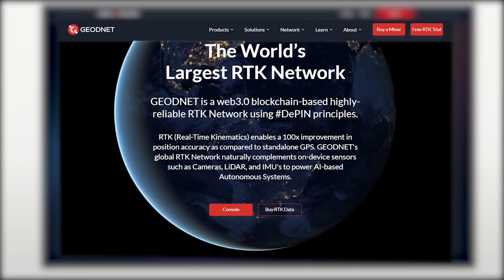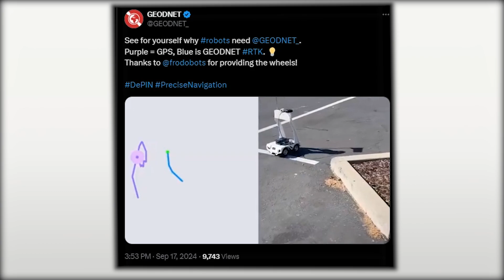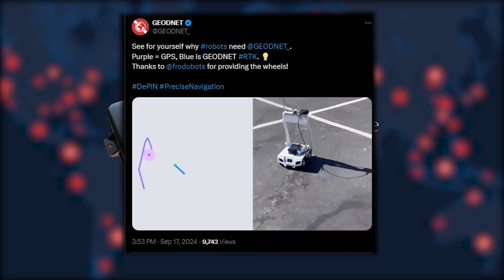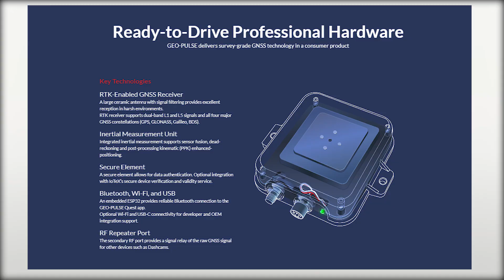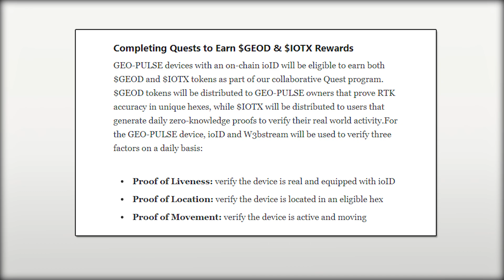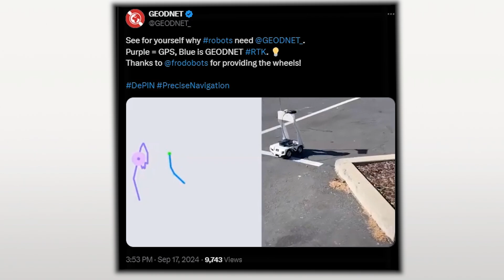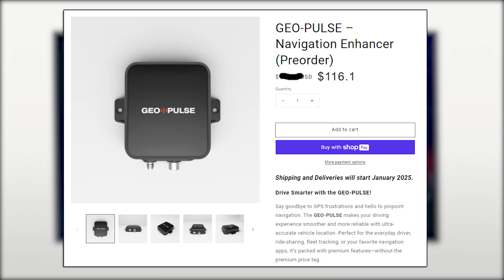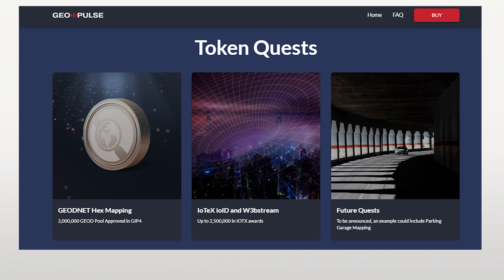GEO-PULSE Review: World's most accurate GPS (Centimeter precision)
A review of the GEO-PULSE. This device is a car GPS device, made by GEODNET. Aside from it's GPS feature it also have web3 features. In this video I will go over what we know about the GEO-PULSE device so far, what we can do with it and how many tokens we can earn. At the end I share my thoughts if it's worth getting.

🔥 We can use "nordic10" or "nordic" at HeliumDeploy to get a discount on all items.

00:00 Intro
00:21 GEO-PULSE
01:38 GEO-PULSE Cost
02:13 How to use it
03:09 Compare with other
03:30 GEO-PULSE Rewards
06:06 Worth getting?